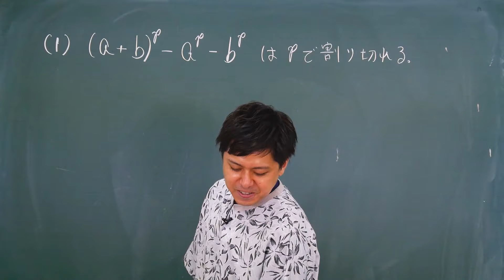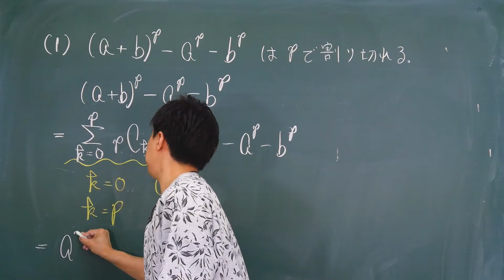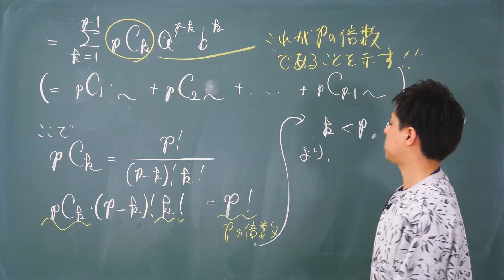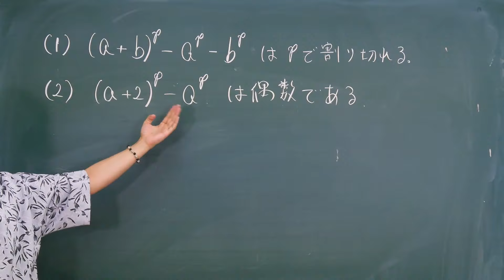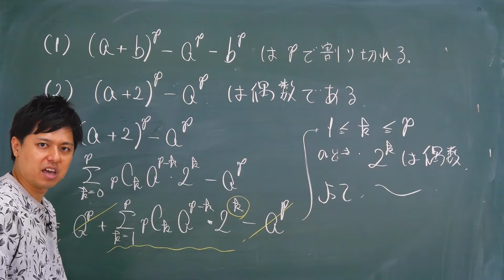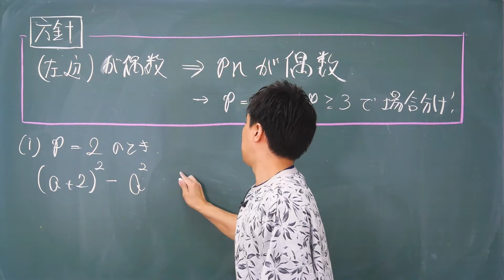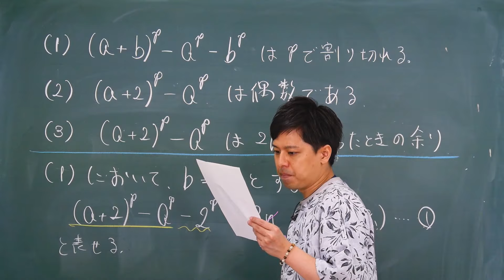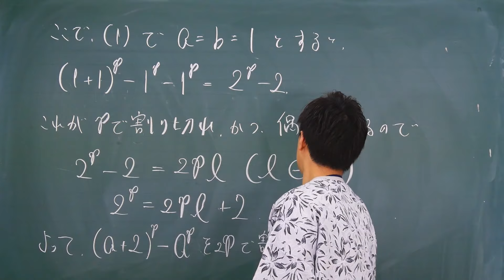大学入試 大学受験 数学 解説 良問 2018年名古屋大学 数A・整数の性質 高校数学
2018年名古屋大学で出題された問題をわかりやすく解説！この動画で解説している2018年名古屋大学の問題内容は、数Aの整数の性質になります。

※訂正※
動画冒頭の問題画像の出題大学の表記が別の大学名になっておりました。
ご迷惑をお掛けしまし誠に申し訳ございません。
正しくは2018年に出題されました名古屋大学の問題です。

数学のトリセツⅡB
数学のトリセツⅢ

数学のトリセツ中学2年
数学のトリセツ中学3年
英語のトリセツ中学1年
英語のトリセツ中学2年
英語のトリセツ中学3年

◆【大学入試問題の動画解説がまとまっている数学のトリセツサイト】はこちら↓

本書【数学のトリセツ・数ⅠA】で整数の性質を勉強し理解できた！！という方は、この問題にチャレンジしてください。

動画の解説を見る前に、ぜひ一度ご自身の力で解いてみて下さい。
※問題内容は、動画開始から10秒間流れますので、考えたい人・解きたい人は停止させてください